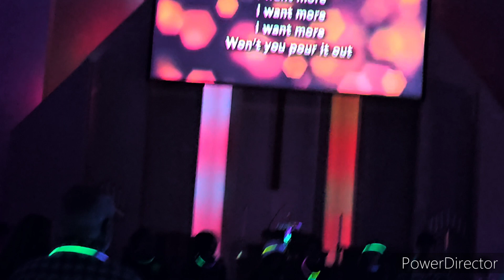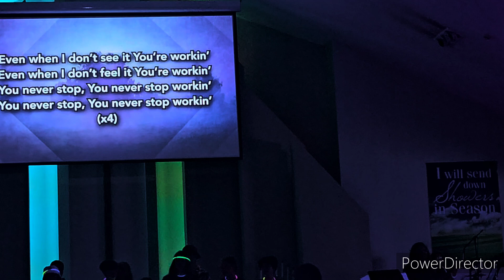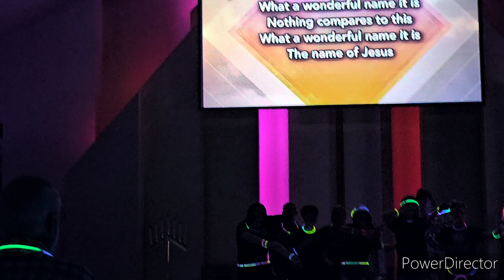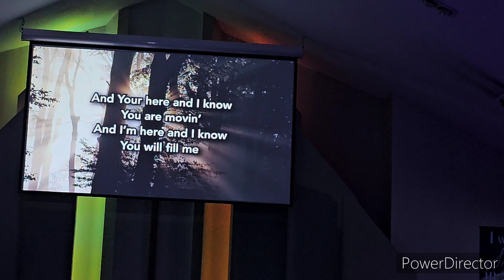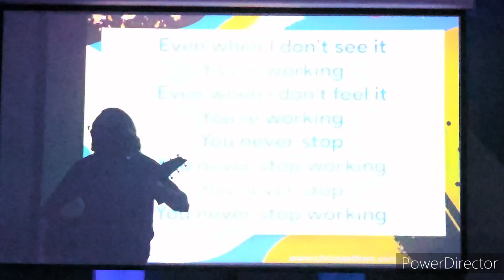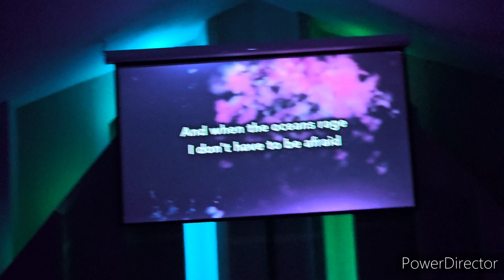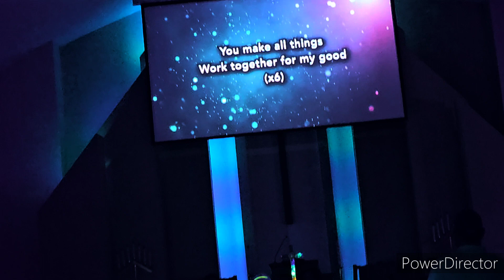youth group lead service.Called shine service?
youth changed there name called To shine.